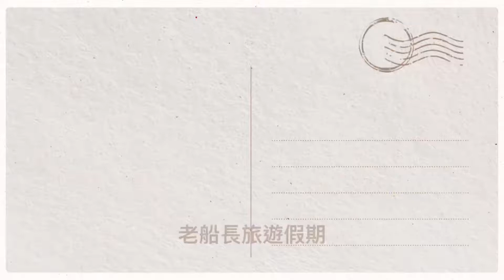￼111/01/02美濃一日遊￼